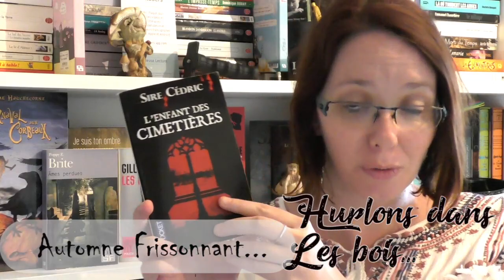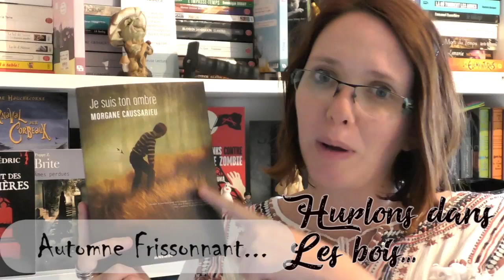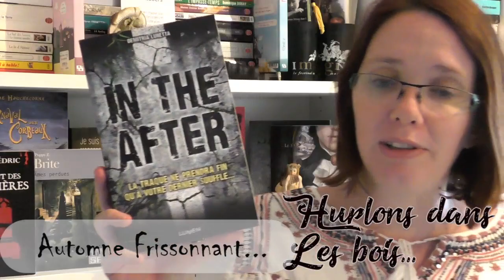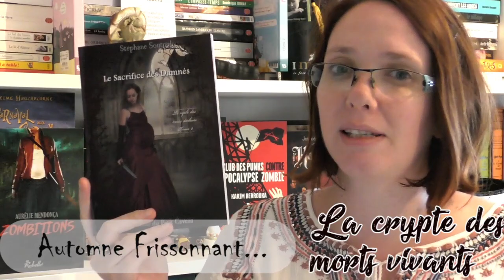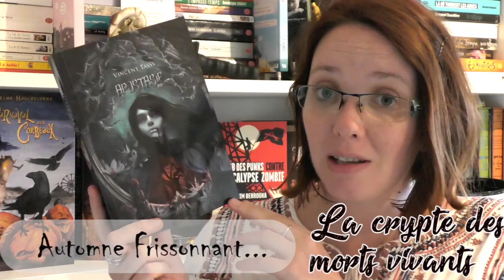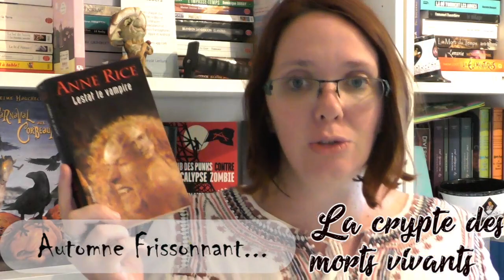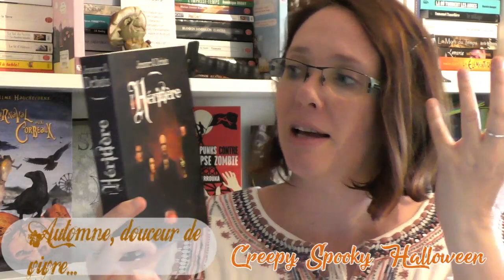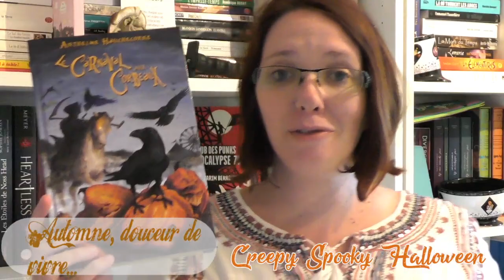🎃PUMPKIN AUTUMN CHALLENGE 🍂 MEGA PILE A LIRE 📚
Hello les amis, je vous retrouve pour vous présenter ma pile à lire pour le PumpkinAutumnChallenge. J'ai environ 20 livres à vous présenter, prenez une boisson chaude ;)
Sommaire :
Menu 1 - Automne Frissonnant : 1"09
Menu 2 - Automne, douceur de vivre : 10"31
Menu 3 - Automne enchanteur : 16"10

🍂Automne frissonnant :
- L' enfant des cimeterres, de Sire Cedric
- Les âmes perdues, de Poppy Z Brite
- Les apparences, de Gillian Flynn
- Je suis ton ombre, de Morgane Caussarieu
- In the After, de Demetria Luneta

- Elvira Time T1 : Dead Time, de Mathieu Guibé
- Le sacrifice des damnés, de Stéphane Soutoul
- Zombitions T1, d'Aurélie Mendonça
- Apostasie, de Vincent Tassy
- Le club des punks contre l'apocalypse zombie, de Karim Berrouka
- Lestat le vampire, d'Anne Rice

🍂Automne, douceur de vivre :
- FableHaven T1, de Brandon Mull
- L'aura noire, de Ruperto Sanquer
- L'Héritière, de Jeanne A Debats
- Salem, de Sandra Triname
- Le carnaval aux corbeaux, d'Anthelme Hauchecorne

- Even dead things feel your love, de Mathieu Guibé
- Touch, de Danielle Guisiano
- Prince des ténèbres 4, de Jeaniene Frost

🍂Automne enchanteur :
- Le vieux qui lisait des romans d'Amour, de Luis Sepulveda
- Contes du monde, recueil de nouvelles
- Scarlet, de Marissa Meyer
- Heartless, de Marissa Meyer

🎶Toutes les musiques sont issues d'Universal, site UNIPPM
- Forest Creatures, par Goldstein
- The Dark Woods, par Goldstein
- The Breadcrumb trail, par Goldstein
- Through the looking glasse, pas Dimitrijevic
- Sneaky witches, par Mavrec
- Coming bacj, par Bertoglio
- Tread gently, par Parsons

★ Me contacter

A bientôt!
Hélène